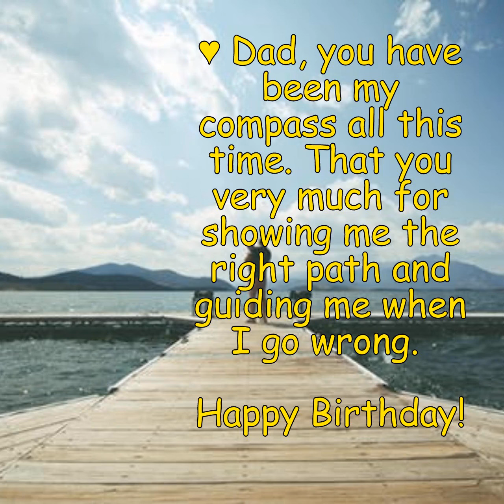Inspirational Happy Birthday Quotes for Dad | Father Birthday Wishes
May the coming years of your life be filled with unlimited happiness and joys. I love you to infinity and beyond. Happy birthday to the most amazing dad ever!